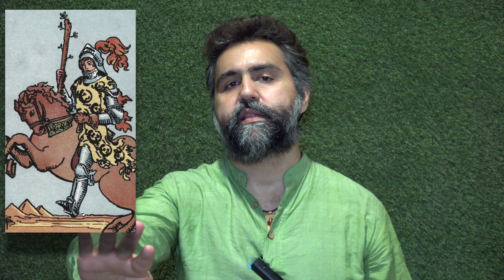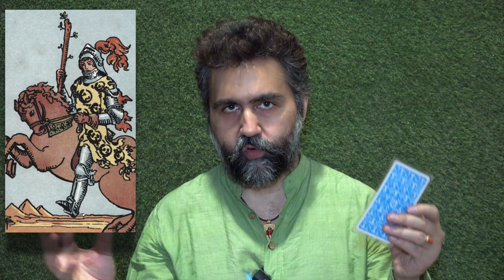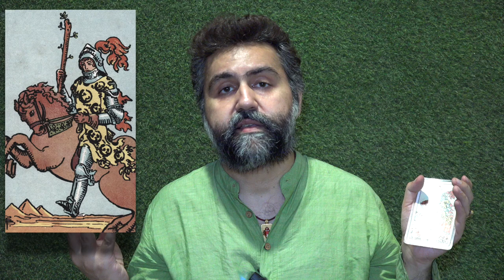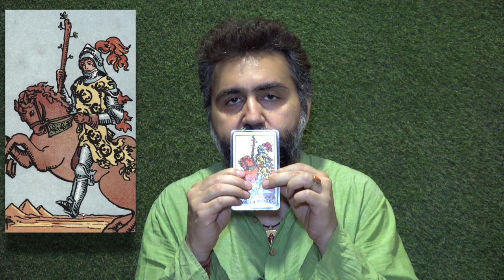Knight of Wands - Being of Dynamic Energy & Passion - बड़ी ऊर्जा और उत्साह का कार्ड - Tarot Wisdom.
This is the card of absolute passion and big energy that drives this Knight, he has so much to explore and live and he always finds time is short.
The Knight is young and dynamic and attracts all the passionate things in his life, he is ever the "Knight in Shining Armor".
Having this card has a blessing and also a disadvantage at the same time because the Knight is lacking the intelligence or the capacity to retain what he has attained.
His energy is scattered and he is always on a move, that's why the horse is always ready for action.
The keywords for this card are - Energy, Passion, Inspired, Adventure, Impulsiveness, Haste, Scattered Energy.

Knight of Wands - Being of Dynamic Energy & Passion -  बड़ी ऊर्जा और उत्साह का कार्ड - Tarot Wisdom.Knight of Wands - Being of Dynamic Energy & Passion -  बड़ी ऊर्जा और उत्साह का कार्ड - Tarot Wisdom.